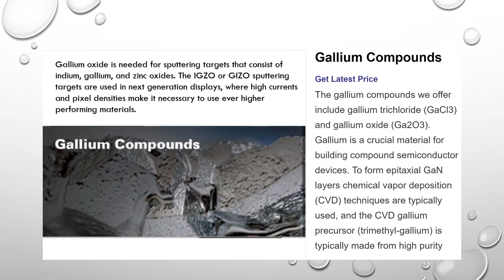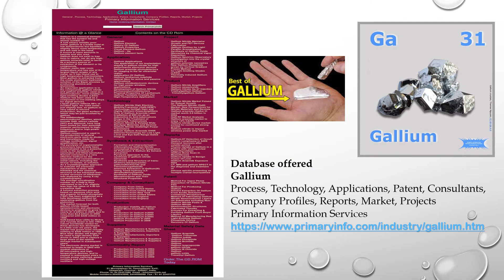Gallium Database : Trade Technology Project Information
Gallium database
Presentation by
Primary Information Services